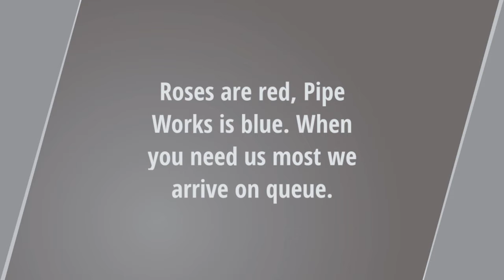We Make Troubles Go Down The Drain HD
Pipe Works Services offers affordable drain cleaning services.